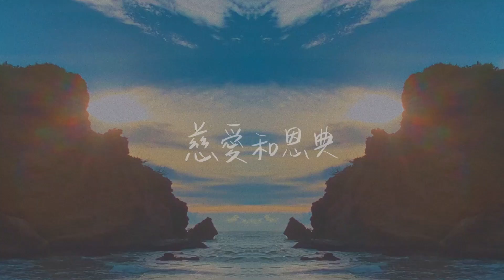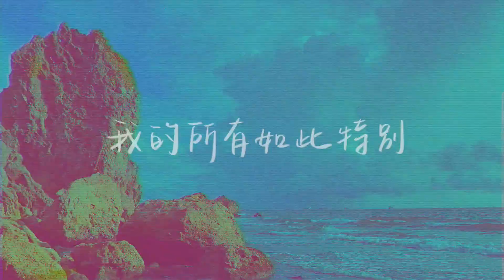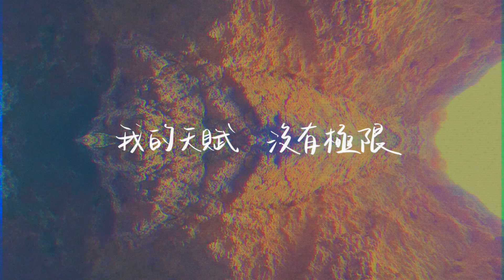One New Man 【沒有極限】官方歌詞MV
在這個快速變換的時代裡，有好多新奇美好的事物等著我們去經歷，一定要吃的美食、一定要去的景點、一定要看的電影、一定要聽的演唱會….你是否也曾對某一件事非常執著，執著到沒時間睡覺也無所謂，因為….今天的我沒有極限。

沒想到，而這種執著，上帝也有！

      《沒有極限》用最溫暖的詞語，搭配慢搖滾曲風，寫出天父極力找回每一個孩子的執著，天父對我們的愛沒有極限，祂給的天賦，也沒有極限！

中文歌詞
Verse 1
沒有極限 祢大能威嚴 不曾縮限
在萬物存在以先 祢已掌權

Verse 2
祢最榮美 祢創造的我無比榮美
你的愛如此純潔 煉淨我 永不失味

Chorus
慈愛和恩典 天父的豐盛 都沒有極限
最遙遠的邊界 都裝不下你給我的愛憐
愛的最極限 是祢承受最痛苦的撕裂
再遙遠的邊緣 都願親自尋回 只為 使我重新耀眼

Bridge
我的所有如此特別
是祢精心挑選的配備
我的天賦沒有極限
為你 做光做鹽

詞 Lyricist｜文文
曲 Composer｜Peggy
編曲 Music Arranger｜Peggy、亞海
錄音Recording｜亞海、Peggy
混音mixing｜Peggy
和聲編曲 Harmony arranger｜心寧
演唱｜心寧

炳衡/虹約、可欣、芳誼

聯絡資訊
地址:高雄市重立路232巷20號